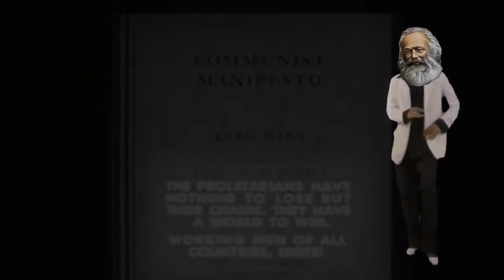All nations where communism failed! (Short Version!)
The shortened version of the video by Dark Buddhist